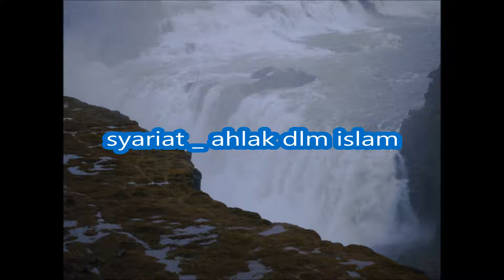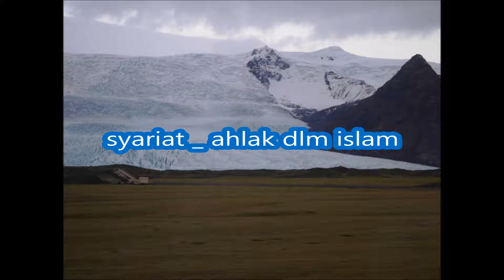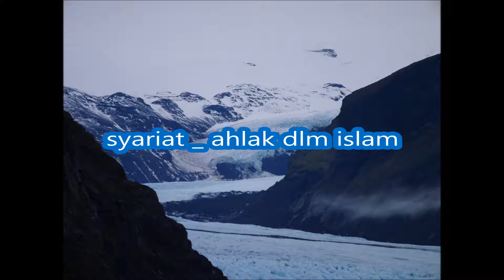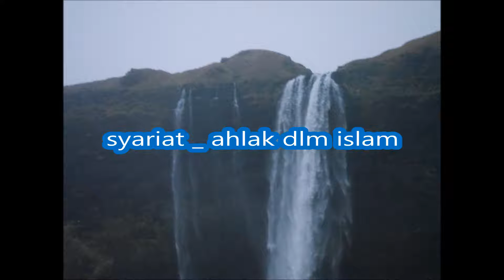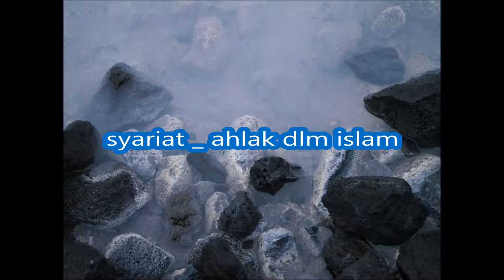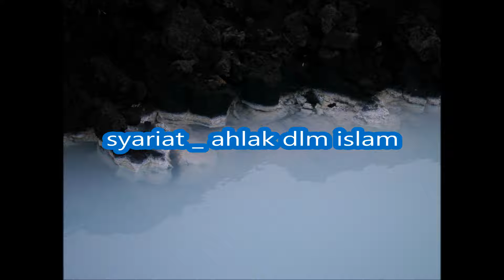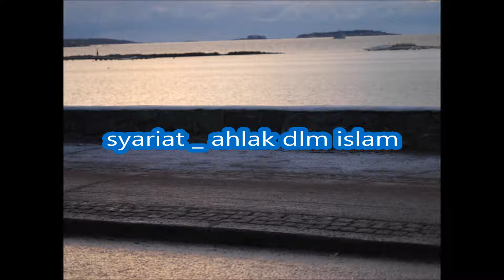syariat ahlak dlm islam